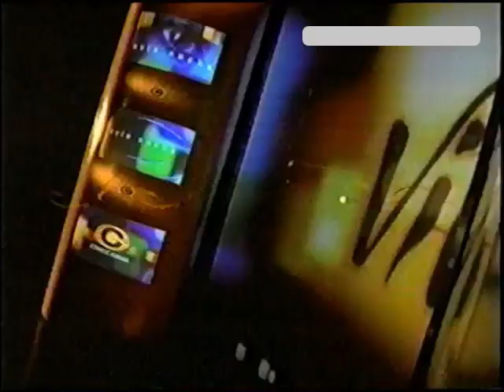Tanda Comercial Cinecanal Latinoamérica (2002) INCOMPLETO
Créditos: Archivos Daniel Nostalgico